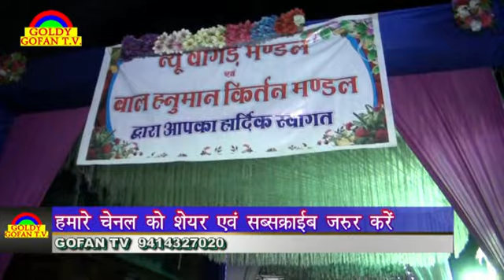हनुमान जन्मोत्सव के मौके पर बाल हनुमान मंदिर आजाद चौक से निकाली भव्य शोभायात्रा